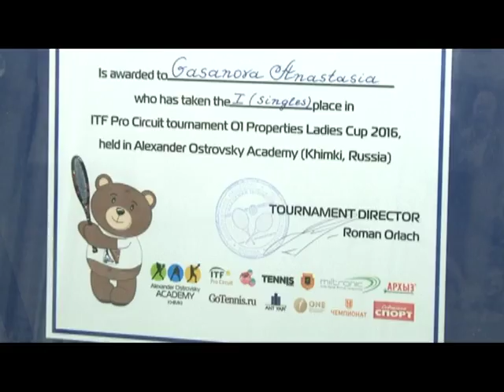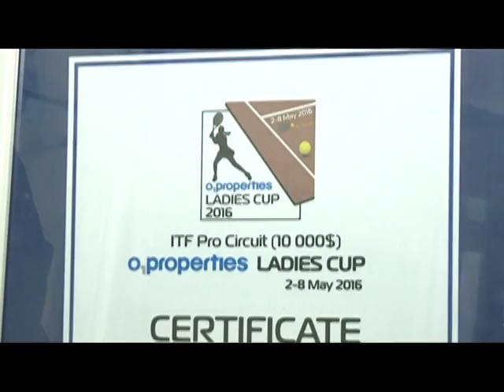Человек в городе 14.10.16